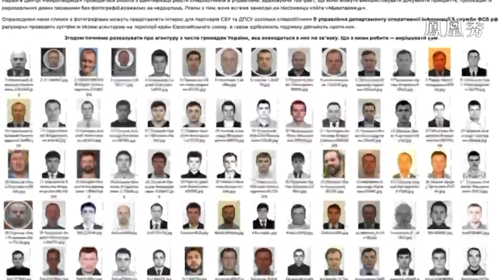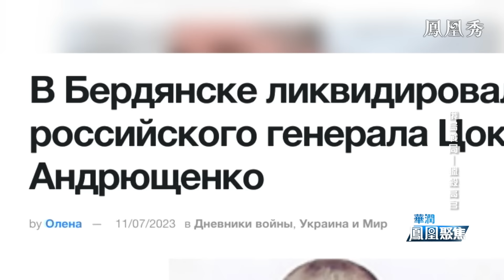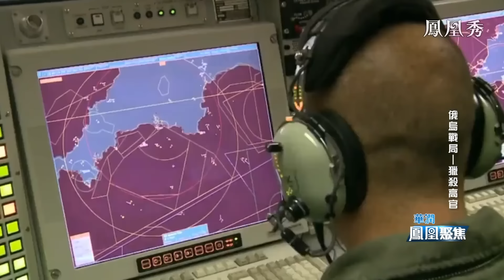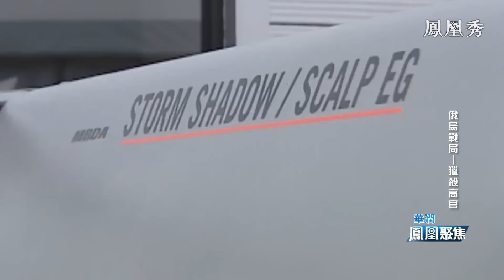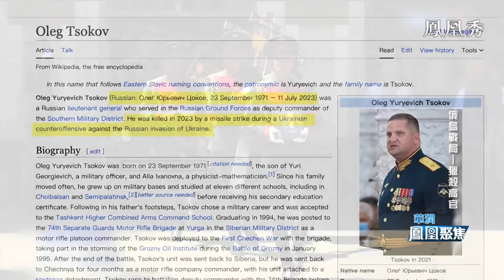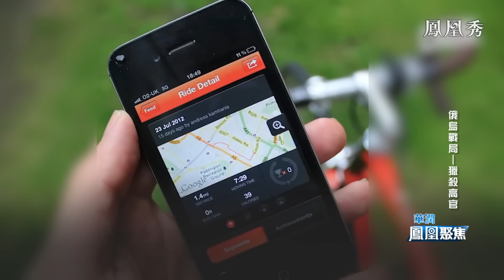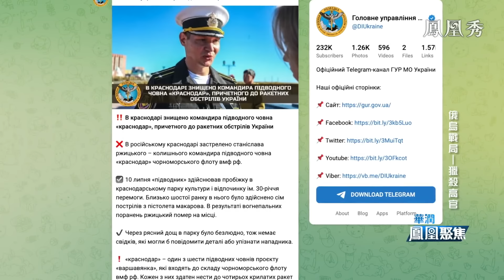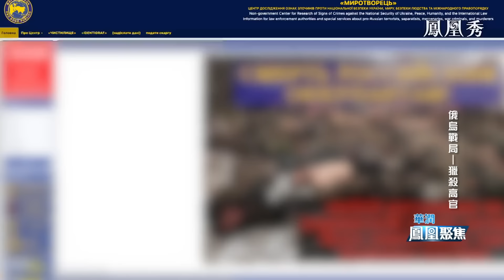俄烏戰局 獵殺高官｜有內鬼？俄羅斯情報機構、通訊系統現嚴重紕漏，英國供的 “風暴陰影”遠程導彈具有怎樣的威力，突破俄軍防衛？定點清除戰術，令俄軍的處境如何？｜鳳凰聚焦 20230718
身處指揮所，會被精確的制導武器命中；而按慣例日常外出，又被當面槍殺身亡。這不是故事橋段，而是俄軍當下的一塊心病，俄軍必須面對越來越多的高級將領被定點獵殺的困局。近日，俄軍損失了南部軍區副司令佐科夫，這是俄烏開戰以來俄軍陣亡的最高軍銜的將領；而同一天，曾擔任俄黑海艦隊潛艇指揮官的日茨基也遭人暗算。是什麼樣的兵器、什麼樣的手段突破了俄軍的防衛？定點清除戰術，又令俄軍的處境如何？